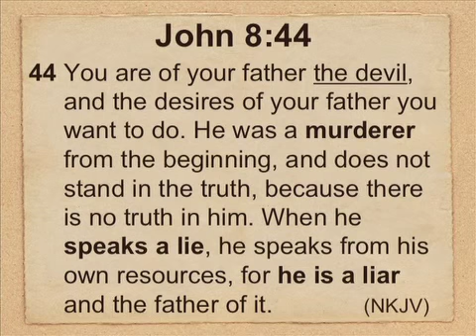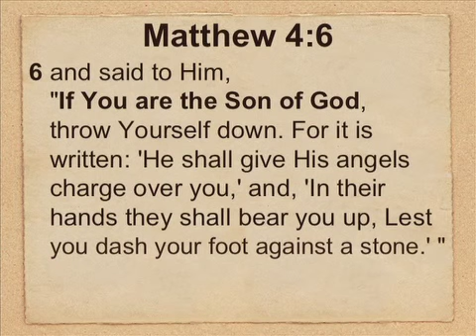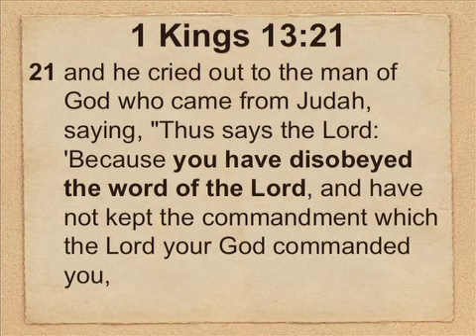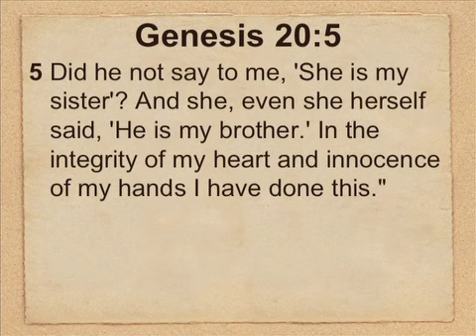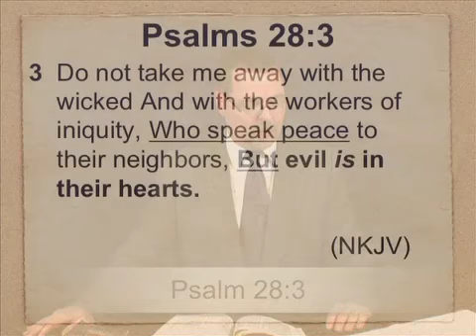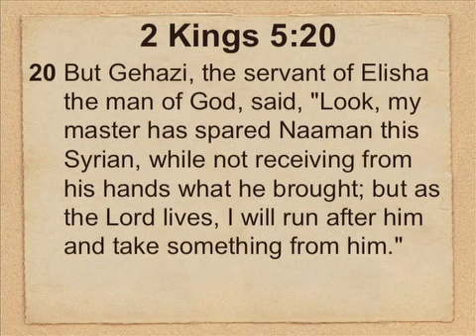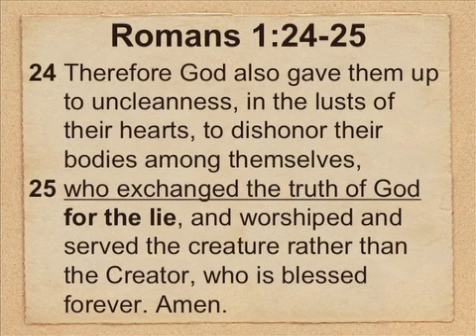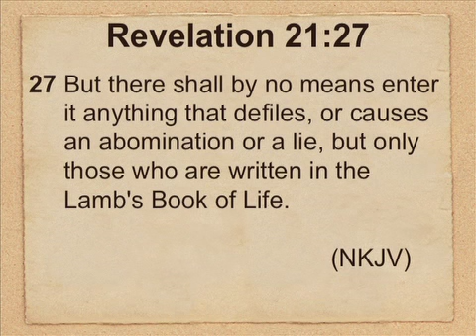Liars - all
This video is about Liars - all